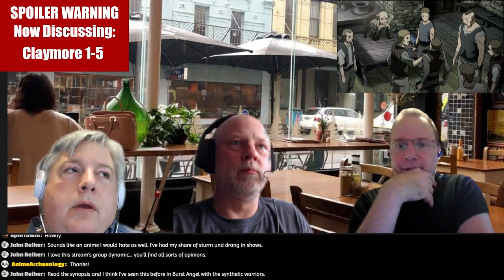Digging Deeper into: Claymore Ep 1-5